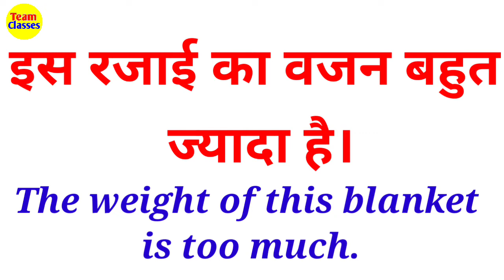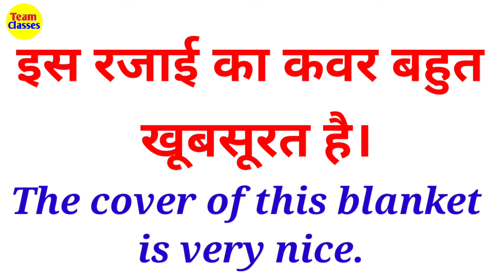रजाई को इंग्लिश में क्या बोलते है?🤔🤔 Rajai ko English mein kya bolte hain | Spoken English | Words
Speaking English with Smart words and Sentences daily life uses.